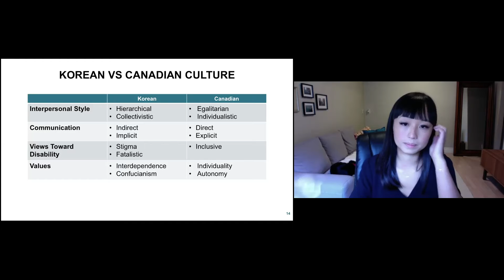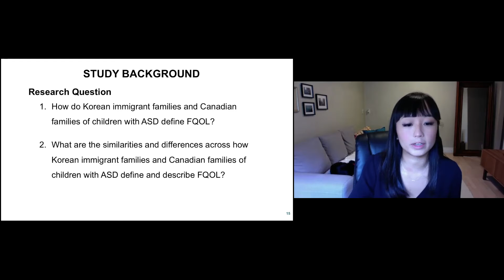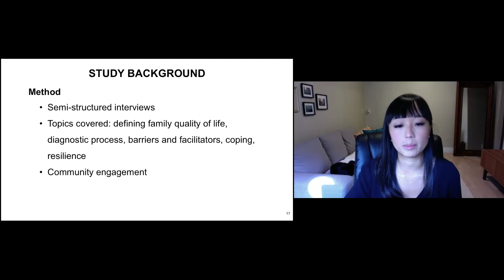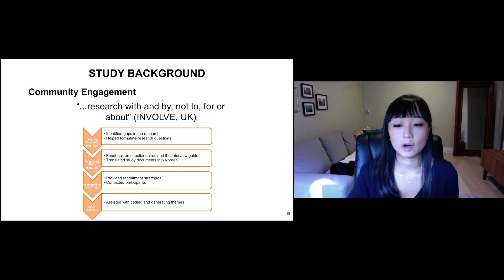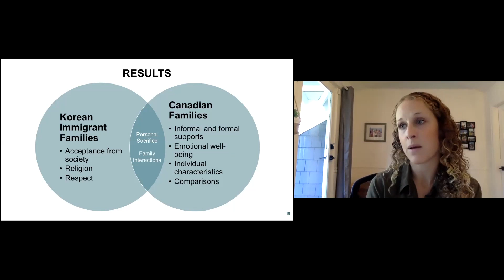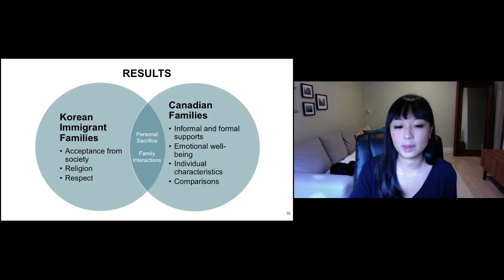What does Family Quality of Life mean to you? Series - 4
This talk will compare descriptions of Family Quality of Life (FQOL), from the perspectives of Korean immigrant and Canadian families of children with ASD. Findings highlight how cultural values and differences may translate into different ideas about FQOL, and emphasizes the need for culturally sensitive assessment tools.